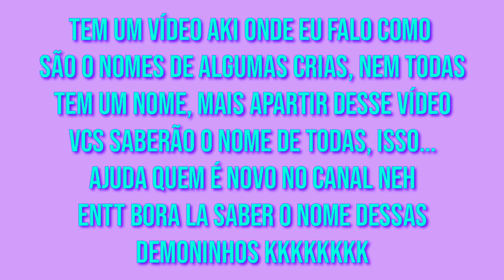*Vídeo Rapido* Quem é filha de quem??? Quais são os nomes??? *ATUALIZADO*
AGR TODAS TEM NOMES HEHE ESPERO QUE ISSO AJUDE VCS PRINCIPALMENTE OS QUE SÃO NOVOS AKI EM HEHE, DSCLP POR NÃO SER UM VÍDEO DE LIGAÇÃO, EU ATE TENTEI GRAVA MAIS. NÃO FICO BOM MINHA BOCA TA ENCHADA E O JEITO QUE AS PALAVRAS SAEM QUANDO EU FALO FICA MEIO ESTRANHO SLA KKK MAIS EU TENTAREI VOLTA O MAIS RAPIDO POSSIVEL ENQUANTO ISSO EU PREPARO ROTEIROS PARA VÍDEOS NOVOS HEHE

~ sᴇ ɪɴsᴄʀᴇᴠᴇʀ
~ ᴄᴏᴍᴘᴀʀᴛɪʟʜᴀʀ

                              ~𝓑𝓳𝓼 𝓜𝓸𝓷𝓪𝓼!!!~